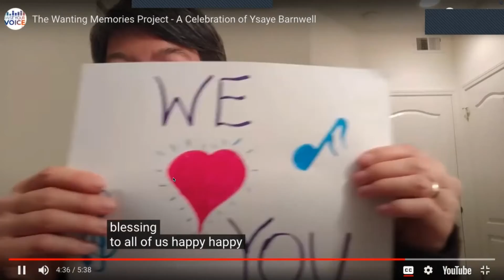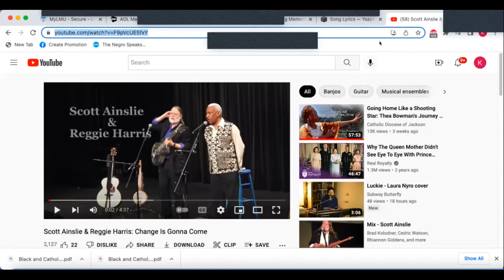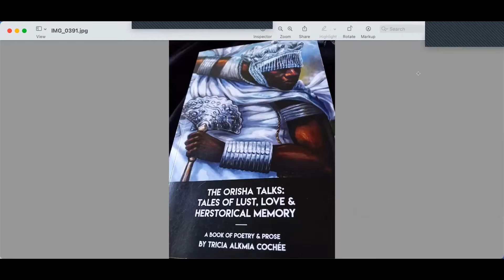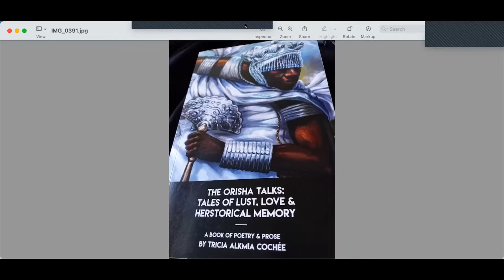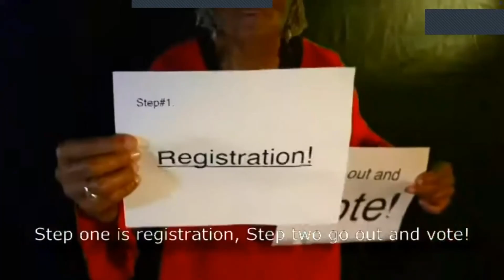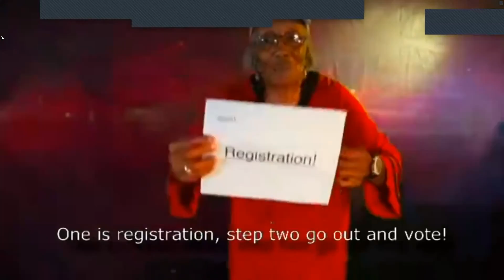Sunday Service - Celebrating Black Poetry Day - October 23, 2022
Church in Ocean Park's Sunday Service - October 23, 2022 - featuring a celebration of Black Poetry Day.

Song Credits - The Church in Ocean Park does not own the rights to any music or other intellectual property represented in this video.

All are welcome to join our Sunday Services! Join us every Sunday at 10:15AM PST

Check out Church in Ocean Park!
Instagram: @churchinop Mission Statement:

The Church in Ocean Park is a caring interfaith congregation that explores a wide range of spiritual teachings and practice in order to employ boldness for good. Working for social justice, full inclusion and high emphasis on creative expression are the most significant hallmarks of our church. We intentionally create and use our diversity to dismantle unjust systems. All people of any or no faith are equally valued, safe, and loved at the Church in Ocean Park. We prize our kindness, compassion, and open-mindedness. Our services include time for community sharing. We listen and learn from each other, and open up new perspectives for each other. We seek continually to grow in love and wisdom and in the capacity to effect positive change. We enjoy music, laughter and friendship both for their own sakes and for the sake of keeping our spirits up as we work for a more humane and equitable world. we work for a more humane and equitable world.